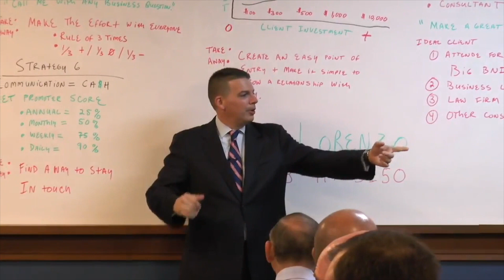How To Ask For A Referral From Your Relationship Network – Refer Someone Else FIRST